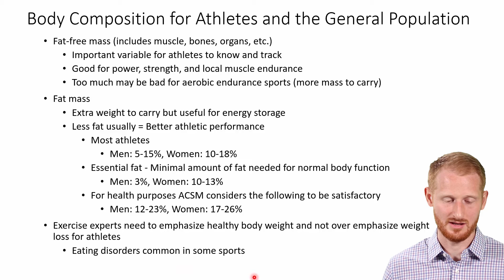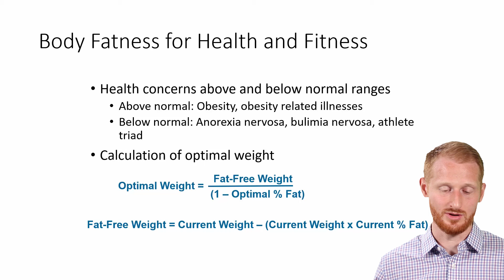Body Composition and Body Fat Percentage Basics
This video shows Dr. Evan Matthews discussing some basic information about body composition and body fat percentage in relation to health and athletic ability. The measurements discussed in this video are body mass index (BMI), waist circumference, hip circumference, and waist to hip ratio. This video is part of a series of videos that will cover body composition and nutrition basics. The playlist to that series is listed below.